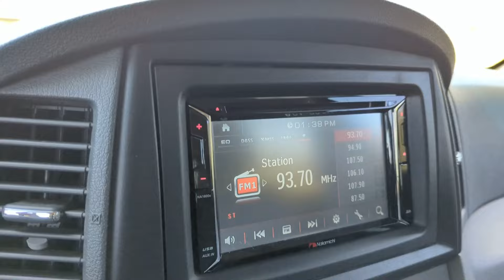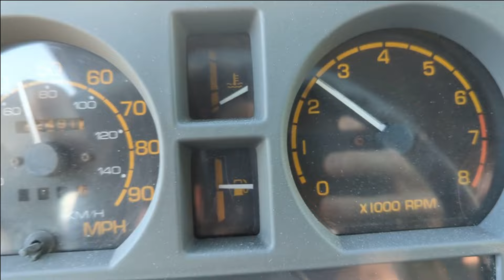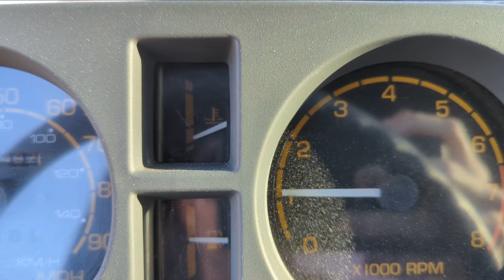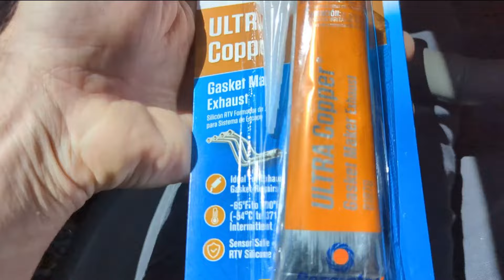Part 54 Wrap Repairs, Fixing Sections, Seams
I go back and cut out and replace a section of wrap I wasn't happy with, also completely redid a piece, learning as I go. This is part 1 of 2.

Avery Gloss Dark Gray Wrap